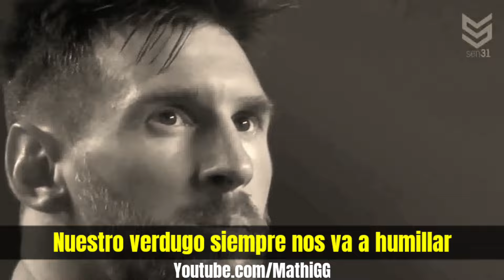Canción Barcelona vs Bayern Múnich 4-1 (Parodia MI CORAZON ENCANTADO)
ABREMEE!